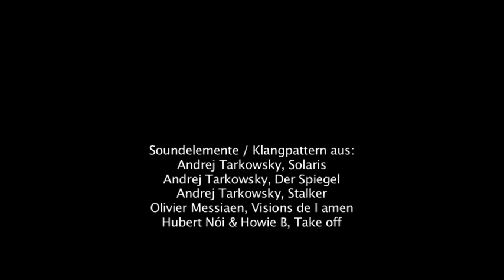Landscapes of desire / Version Polyästhetik 2012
Intermediales Datenkonstrukt und ästhetische Matrix (Ausschnitt 3:20 Minuten)

Von den Landschaften der Begierde zu erzählen, kann entweder zu einer erotischen Bilderwelt verführen oder aber einer Sehnsucht nach einem erinnerten Paradies entspringen. Ich möchte aber nicht von Erzählung sprechen, sondern dem entgegen eine Bildspur setzen, die einem abstrakten Bewusstseinsstrom gleichkommt. Die Erzählung erzählt sich von selbst, verdichtet sich in excessiven Farbschichten und gibt immer wieder die Spiegelung einer darin eingebetteten Tänzerin frei. Das Erinnern als Erzählung zu erzählen und sich daran und darin auch wieder selbst zu erinnern, das ist die unmögliche Verschleifúng unserer Existenz. Wir können uns nur aus uns selbst immer weider entschälen, um auch ein Verständnis und eine Beziehung zur Realität zu erfinden. "Mit der Wiederkehr der Farbe droht uns die Auferstehung" - umsonst ist alles nicht nur ein Blatt Traumspur.

Andrea Nagl und Markus Wintersberger 2012

Soundcollage: Foundfootage (Zitate aus "Stalker" von Andrei Tarkowski) und Field Recordings

Video als Teil einer intermedialen Eröffnungsperformance "fast forward Frohnburg"  im Rahmen des Symposium „Lernziel Polyästhetik" auf Schloss Frohnburg, Carl Orff Institut Mozarteum Salzburg vom 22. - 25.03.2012